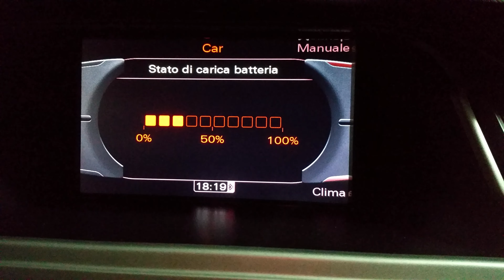Audi A4 8k b8 Codifica: Attivazione "stato della batteria" Audi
Posso Attivare la funzione dello stato della batteria su tutte le Audi dal 2008 in poi, contattatemi sul mio contatto email " "
Codifiche Vag Audi A1 A2 A3 A4 A5 A6 A7 A8 Q3 Q5 Q7

Spero che questo video vi sia piaciuto e in particolare vi sia stato Utile, se volete vedere qualche altro video di qualcosa in particolare scrivetelo nei commenti.

Ragazzi e se vi fa piacere e potete, cosi da far crescere il mio canale e acquistare altre attrezzature, supportandomi su paypal anche con pochissimo come fanno in tanti "